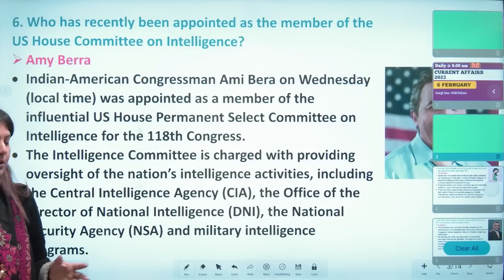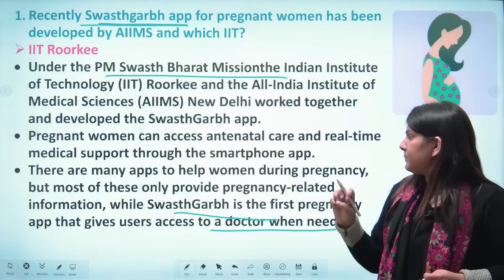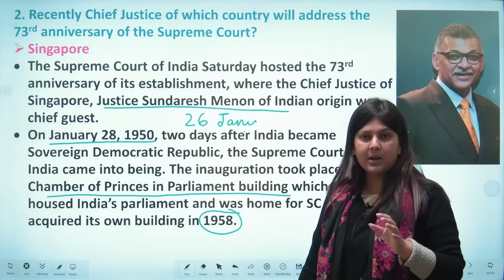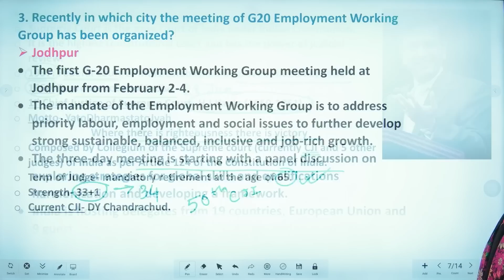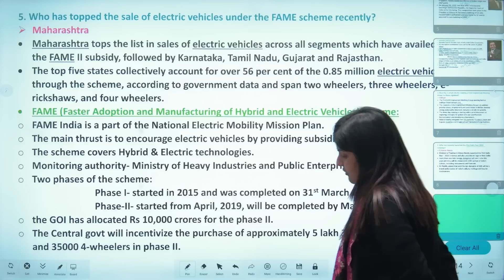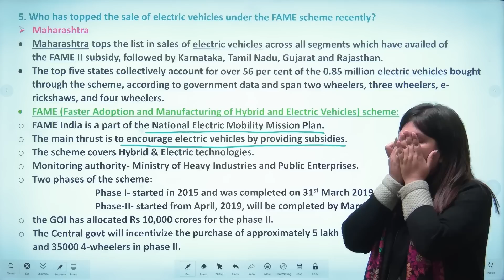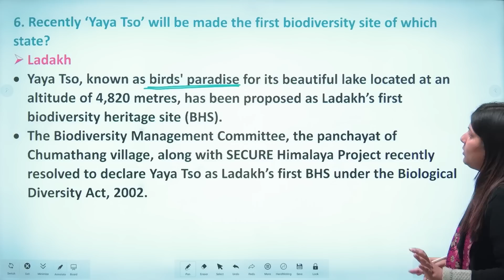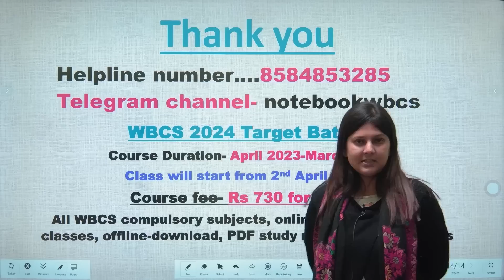6 FEBRUARY | 2023 | Current Affairs | Gargi Das | WBCS(Exe) | Note Book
6 FEBRUARY | 2023 | Current Affairs | Gargi Das | WBCS(Exe) | Note Book

WBCS 2024 Target Batch:
Course Duration- April 2023-March 2024
Course fee- Rs 730 for 1 year